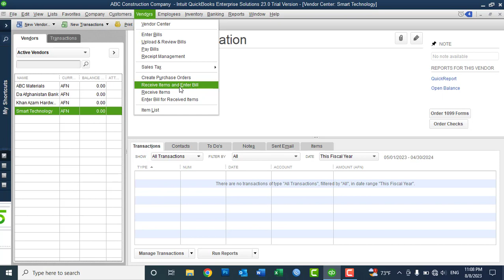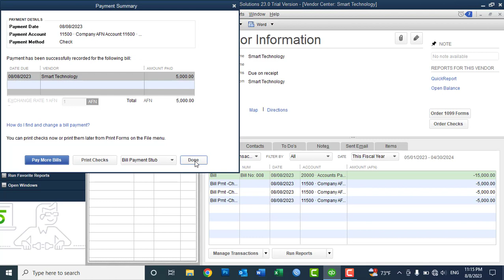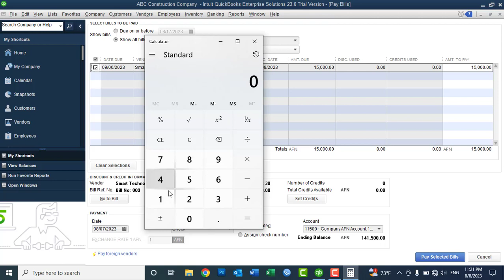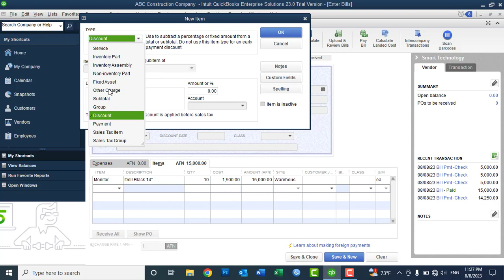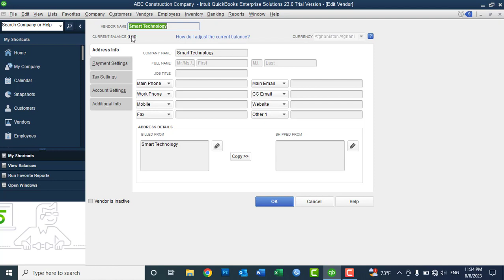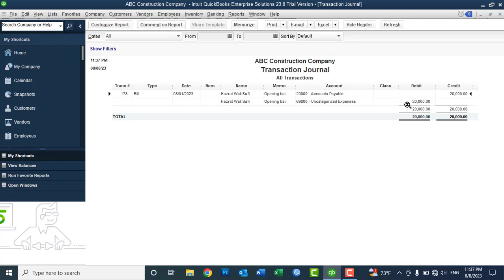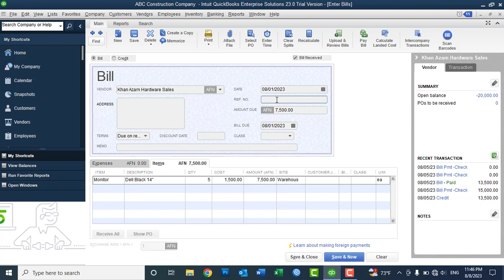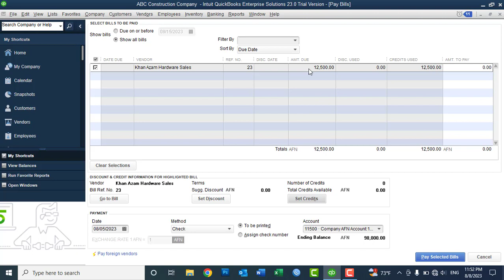Lec No12 - QuickBooks Desktop 2023 Learning In Pashto - P2